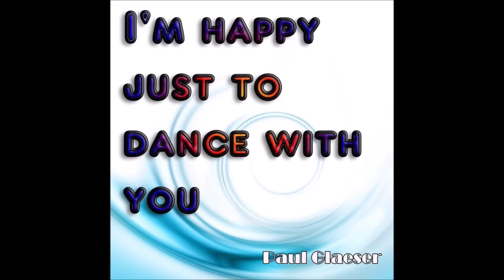I'm Happy Just To Dance With You newly recorded final remix by DPLOMB